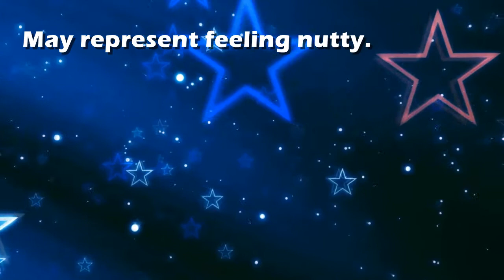Pecans : Dream Interpretation and Dream Meaning by TellMeMyDream.com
What does dreaming about 'Pecans' means?
In this video from TellMyMyDream.com we explain and interpret the meaning of a dream about  the 'Pecans' psychic symbol

The symbol: Pecans in a dream can be interpreted and explained as follows
'May represent feeling nutty.'.